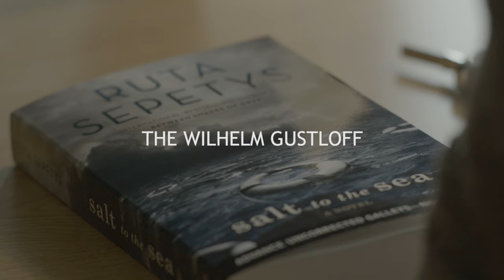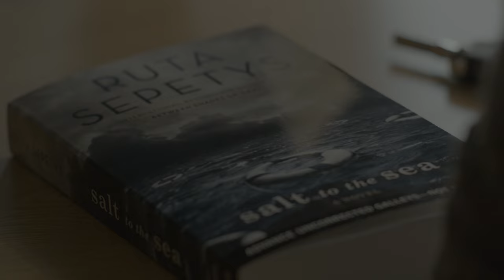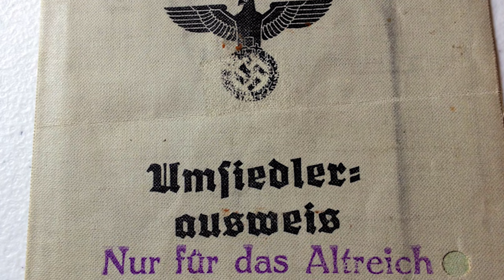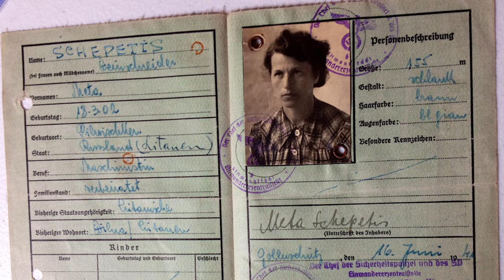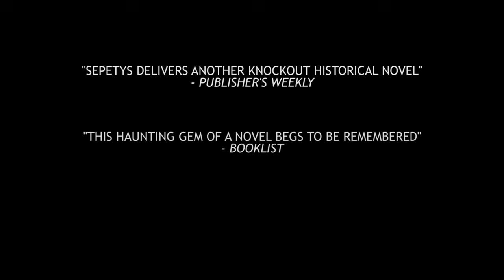Ruta Sepetys // Salt to the Sea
Author Ruta Sepetys explains the research, inspiration, and history behind her historical novel, "Salt to the Sea." The story chronicles the refugee trek of 1945 and the sinking of the MV Wilhelm Gustloff, the most devastating maritime disaster in history.